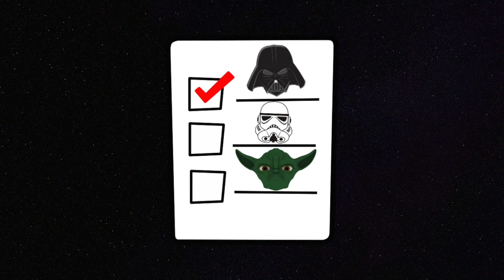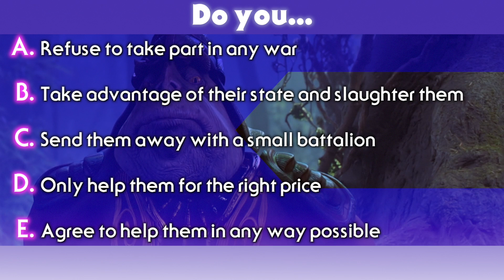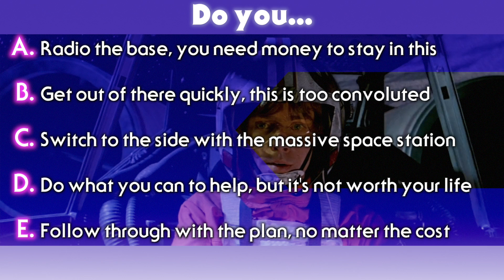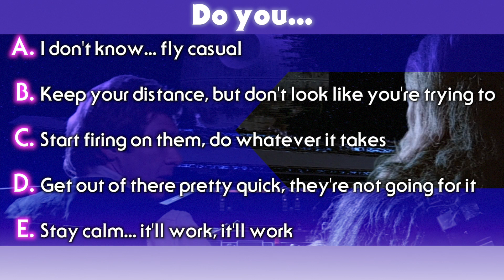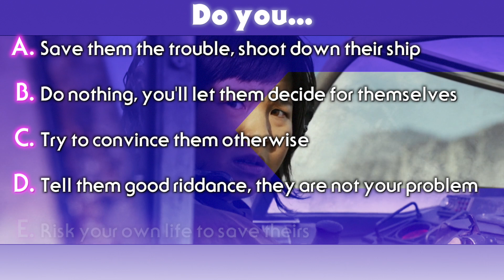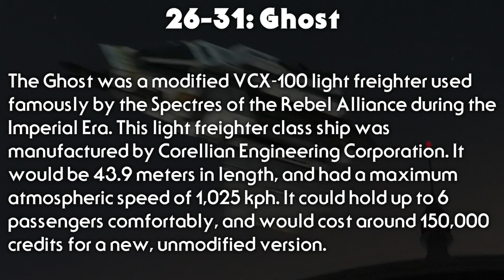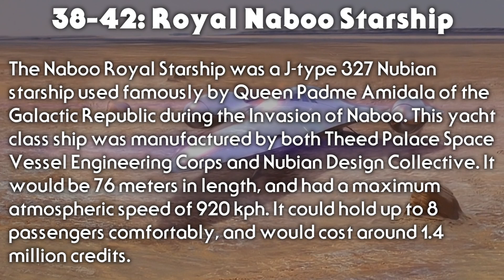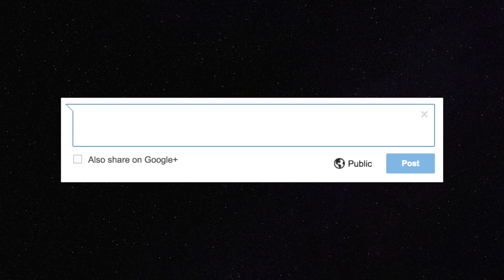Find out YOUR Star Wars SHIP! - Star Wars Quiz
Hey everybody and welcome to Leia's Lair. In this episode I have made a which space ship you would have in Star Wars Quiz! Just 10 questions and then you will find out which ship (Jedi Starfighter, X-Wing, Ghost, Tantive IV, Naboo Royal Starship, Millennium Falcon, Slave I, TIE Fighter, Scimitar Sith Infiltrator) you would have. Also included will be a description of each Starship. Take the test and find out which Star Wars Ship you would have, I hope you enjoy!